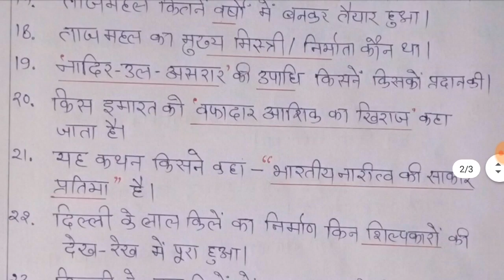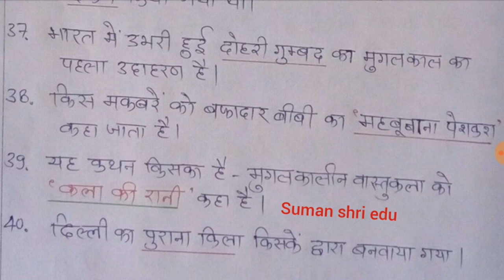मुगल कालीन स्थापत्य कला👍महत्वपूर्ण प्रश्न मध्ययुगीन चित्रशेैली,सल्तनत कालीन स्थापत्य कला,REET,RAS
1. REET Geography का video देखने के लिए नीचे Link पर clickकरें.

2.  सोलह महाजनपदो को याद करने की Trick[इन्हे कविता के रूप में याद करें] देखने के लिए नीचे Link पर clickकरें...

3. सोलह महाजनपदो की राजधानियों को Trick से याद करने के लिए नीचे Link पर clickकरें.

4. अकबर के नवरत्नों की Trick देखने के लिए नीचे Link पर clickकरें.

5. REET HISTORY की video देखने के लिए नीचे Link पर clickकरें...

6. मध्ययुगीन चित्रशेैली-पाल शैली,सल्तनत कालीन स्थापत्य कला का video देखने के लिए नीचे Link पर clickकरें...